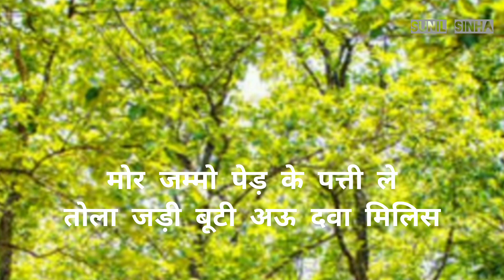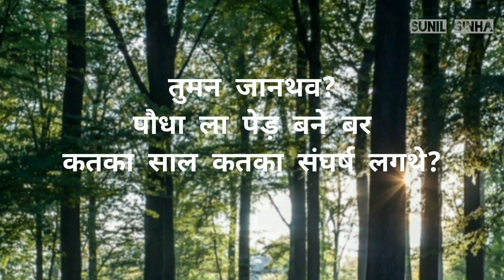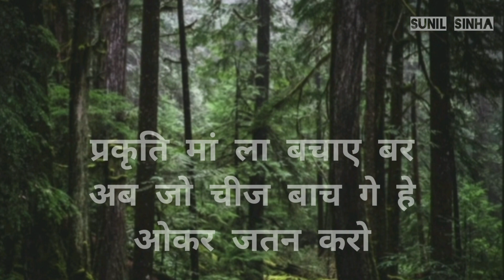हसदेव दाई के पुकार 🥺👏| Save Hasdeo | Sarguja Korba Chhattisgarh | Hasdeo Forest | Artist Sunil 027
words+vdoediting+voice by me🙏

# भूपेश बघेल न्यूज़
# भूपेश बघेल स्टेटस
# भूपेश बघेल को कोयला
# छत्तीसगढ़ किसे कोयला देखो
# छत्तीसगढ़ कोयला की खपत कहां
# छत्तीसगढ़ किस राज्य को कोयला
# छत्तीसगढ़ में कोयला खनन का निर्देश
# छत्तीसगढ़ में कुल खनन
chhatisgarh ka hasdeo arand
rahul gandhi on hasdeo arand
hasdeo arand latest news
hasdeo arand chhattisgarh
what is hasdeo arand
hasdeo arand kya hai
छतीसगढ़
छतीसगढ़ सरकार का फैसला
cg news today
हसदेव कोयला खनन डिटेल
अडानी कोयला खनन छतीसगढ़
# हसदेव में कॉल खनन
# आदिवासी की लड़ाई
# हसदेव जंगल आंदोलन
पर्यावरण diws
bore basi
hasdeo jangle
all about hasdeo
hasdeo forest update
save hasdev jungle
coal crices in india
coal mine chhattisgarh
hasdeo coal mine
hasdev chhattisgarh
हसदेव मामला
save chhattisgarh tribals community
save river save chhattisgarh
jai hasdeo
save hasdeo forest river
save korba hasdeo forest
save environment
hasdeo river
save hadeo
save
hasdeoforest
adani
korba
bhilai
deforestation
moeffc
coalmine in india
sarguja chhattisgarh
korba chhattisgarh
hasdeo bango dam korba
jungle bachao
painting
congress in chhattisgarh
adani in chhattisgarh
a documentry on hasdeo forest
हसदेव की कहानी
coal mining in hasdeo forest chhattisgarh
adani coal mine
coal mining in hasdeo
हसदेव अरण्य कोल् कहानी
सेव हसदेव
hasdeo forest coal mine
hasdeo jungle
hasdev aranya
# छत्तीसगढ़ मध्य प्रदेश न्यूज़
# छत्तीसगढ़ ट्रेंडिंग न्यूज़
अमलेश नागेश
new comedy amlesh nagesh
new cg songs
ujadate ghar
pushpa
kgf2
kgfchapter2
van adhikar kanun
pesha act
sarguja coal mines
sarguja paidal yatra
budhadev
ngt
mdo
adani koal mines
parsa koyala khadan
adivasi sena
हसदेव अरण्य
hasdeo arany
amazing facts
bhupendra mishra
trending news
viral video
knowledge education news
hasdeo aandolan
adani protest aadivasi
chipko andolan
chipko protest
save hasdeo aranya
हसदेव अरण्य बचाओ आंदोलन | save hasdeo aranya | save
chhattisgarh
trending
hasdeo video by Artist Sunil 027
congress in hasdeo
bhupesh baghel hasdeo
all about hasdeo
hasdeo arand forest
raipur
bhupesh baghel
forest
hasdeo aranya
save hasdev
hasdev news
van bchaao
news
hasdeo korba
cg news
chhattisgarh hasdev news
हसदेव बचाव
जल जंगल जमीन
jal jungle jamin
hasdev new update
hasdev breking news
jangle bachaao
hasdevaranya
अमलेश नागेश
Save Hasdev Cg Status
hasdeo
chhattisgarh news
save hasdeo
hasdeo forest
savehasdeo
chhattisgarh
हसदेव
hasdeo forest chhattisgarh
save tree
hasdeo forest news
hasdeo arand
madhya pradesh news
hasdeo arand forest upsc
save forest
current affairs
tree adoption
treeadoption
today news
latest news
hasdev forest
ambikapur news in hindi
ambikapur news chhattisgarh
ambikapur latest news
ambikapur today news
ambikapur news today
ambikapur news cg
ambikapur news
क्या बचाया जा सकता था बेशकीमती संरक्षित जंगल?
जंगल में बर्बाद करने वालों के साथ कौन?
exclusive news
brikhofoundtion
tree
tree adoptions
ibc24
trending shorts
yt shorts
shorts
chhattisgarh environtalists
farzi Jain videos
hasdeo arand forest in danger
hasdeo arand forest coal mining
ashok gehlot with bhupesh baghel
rajasthan cm ashok gehlot
adani coal mining in india
hasdeo arand in hindi
nature videos
environment
hasdeo forest coal mining
save hasdeo forest
adopt a tree 2022
geography
polity
general science
english class by dev sir
maths class
reasoning class
ssc je prelims
save the hasdeo
online classes
online lecture
ssc je online class
ssc je online course
best coaching for ssc je
how to prepare for ssc je
ssc je exam preparation
how to crack ssc je
ssc je exam
ssc je
advait education
govt exam
government jobs
cg latest news today
government exam
हसदेव बचाओ
वनइंडिया हिंदी न्यूज़
वनइंडिया हिंदी
वनइंडिया न्यूज
परसा कोल ब्लाक का विरोध
अडानी की कोयला खदान
sarguja coal block
rajasthan coal mining
parsa coal block
chhattisgarh hindi news
save hasdev chhattisgarh
 hindi news
oneindia hindi news
oneindia hindi
chhattisgarh latest hindi news
bore basi chhattisgarh
rahul sharma cgpsc
cgvyapam
dsp
piyush tiwari cgpsc
chhattisgarh news today cg latest news
neernidhi nandeha
bilaspur
cgpsc 2022
cgpsc preparation
cgpsc mains
cgpsc prelims